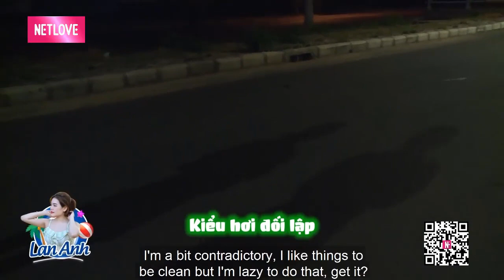Đêm Nay EM Sẽ Kể Về Tình Trường Cho ANH Nghe | Love House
📺 GIỚI THIỆU CHƯƠNG TRÌNH:
Ngôi nhà chung là chuyến hành trình 7 ngày với 8 bạn trẻ đầy cá tính. Các bạn sẽ có những ngày chung sống và sinh hoạt cùng nhau tại một ngôi nhà chung do ban tổ chức sắp xếp tại quận 7, Tp.HCM.
Điều đặc biệt của mùa này là các bạn sẽ cùng nhau kinh doanh một quán cafe để gây quỹ từ thiện cho các trẻ em mồ côi ở Long Hải - Vũng Tàu.

Love House hẹn mang đến cho quý khán giả những sắc màu tươi trẻ, cảm xúc thăng hoa của những cô gái và chàng trai tràn đầy nhiệt huyết, năng lượng và tinh tế. Một chàng trai kinh doanh bất động sản chững trạc, trải đời và một cô gái tóc dài xinh đẹp vô tình là gu của nhau thì điều gì sẽ xảy ra? Cuộc gặp gỡ giữa chàng trai mét tám lăm và cô gái mét năm tám, liệu họ có trở thành một cặp đôi đũa lệch đáng yêu? Một cô nàng tiếp viên hàng không với một trái tim nhạy cảm sẽ làm rung động một anh chàng diễn viên lịch lãm? Anh chàng quản lí nhà hàng tính cách hơi kì quái liệu có chinh phục được cô nàng PT nóng bỏng?  Mời các bạn cùng đón xem!

Dưới đây là thông tiên chi tiết của 8 bạn thành viên Love House :
🌷Thành viên nam đầu tiên phải kể đến là chàng Nguyễn Hữu Trung - 29 tuổi - Hiện công việc của anh là diễn viên và đồng thời là huấn luyện viên MMA
🌷Thành viên nam thứ 2 Nguyễn Hữu Lộc - 23 tuổi - Anh đang là nhân viên content digital marketing
🌷Anh chàng thứ 3 là Lê Minh Trường - 32 tuổi - Hiện anh đang kinh doanh bất động sản
🌷Thành viên cuối cùng là Lâm Vạn Phúc - 26 tuổi  - Anh đang là quản lý nhà hàng
Bên cạnh đó là 4 cô nàng:
🌷Lưu Hoàng Lan Anh - 24 tuổi - Hiện tại cô đang là tiếp viên hàng không
🌷Nguyễn Thị Ánh Tuyết (Uri) - 25 tuổi - Cô nàng là huấn luyện viên cá nhân
🌷Nguyễn Vũ Mai Hương - 21 tuổi  - Hiện đang là chuyên viên tư vấn thẩm mỹ
🌷Đặng Thị Như - 24 tuổi - hiện là giáo viên tiếng Anh